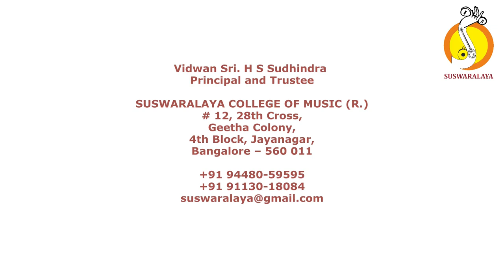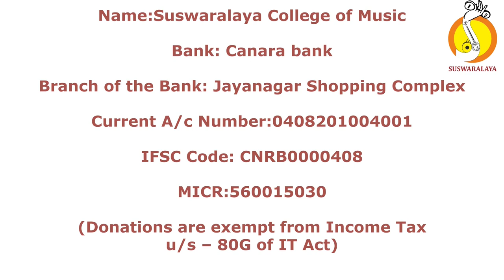11 PAVAMANA SOURASHTRA ADI THYAGARAJA